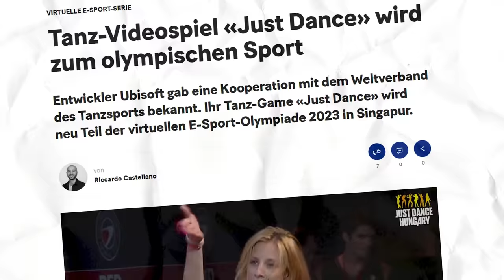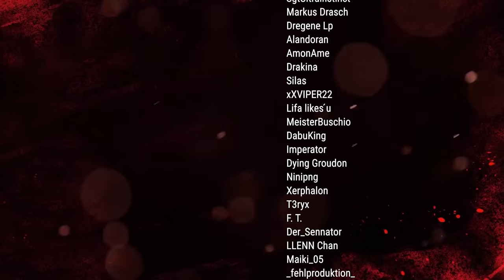Just Dance Battle gegen @nadinebreaty (feat. Detlef D! Soost)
Im heutigen Fiebertraum zeigt Tanzlegende Detlef D! Soost unserem HandOfBlood wie man richtig tanzt (+ spannendes Battle in Just Dance vs. Nadine Breaty!).

Just Dance® 2022 ist die neue Ausgabe des ultimativen Tanzspiels - mit neuen Universen und 40 heißen neuen Songs, von Chartstürmern bis hin zu absoluten Klassikern! Du suchst nach dem perfekten Spiel, mit dem du zu den neuesten Hits tanzen und Spaß mit Freunden und Familie haben kannst? Dann ist Just Dance 2022 genau das Richtige für dich!

‘Stop Drop Roll’ from Just Dance 2022 | Music by Ayo & Teo
Written by: Ayo, Teo, Coca Vango, and Dallas Austin
Produced by: Dallas Austin
Recorded, Mixed & Mastered by: Andrew Robertson
Recorded, Mixed & Mastered at Private Sound Studio
*Mein Equipment zusammengestellt:

*Mein Equipment für Drehs:
►Kleines Licht